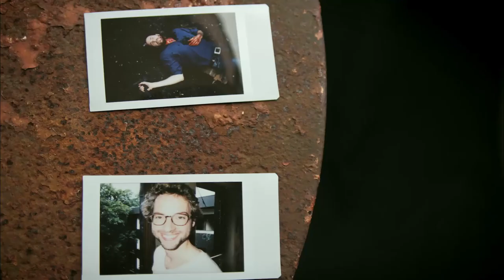MV48H2018 - Équipe 8 (Ronflex) - Trois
Un père à un choix difficile à faire...

Comédiens : Jérôme Jollinier, Claire Chabenès, Carole Huilier, Paviel Raymont, Lucie Raymont, Yannick Carton

Réals : Yannick Carton, Valentin Masson

Scénario : Yannick Carton, Marine Schuster, Valentin Masson, Claire Chabenes, Paviel Raymont

Son : Vivien Roche

Maquillage FX : Daniel Weimer

Etalonnage : William G. Bruce

Régie : Marine Schuster et Paviel Raymont

Thème : Pas de temps à perdre !
Contrainte #1 : table ronde
Contrainte #2 : code secret